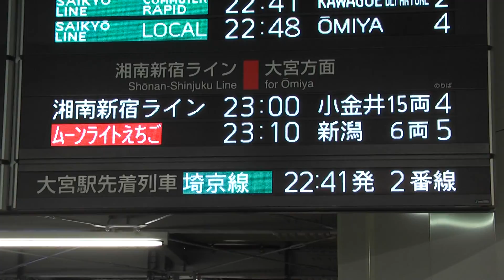【HD】新宿駅フルカラーLED電光掲示板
2013年3月26日撮影

3月26日から3月31日までの5泊6日で1人で道南＆東北大遠征に出掛けました

今回の旅の大きな目的としては来年5月に廃線になる江差線の木古内～江差の乗車と岩泉駅に行き、代行バスに乗ることでした

また、以上の場所だけでなく色々な場所へ行き、色々なことを感じてきました

東日本大震災以来初めて東北へ行きましたが、やはり東北はいい場所だと思いました

そして、今回の旅で初めて秋田県、岩手県、青森県、北海道へ行きました

今回の旅で高校生で行く一人旅は最後となりましたが、とても良い思い出となりました

とても密な6日間でした！

旅の経路は以下です

横浜→(湘南新宿ライン)→新宿→(ムーンライトえちご)→新津→(羽越本線)→酒田→(羽越本線)→秋田→(奥羽本線)→大館→(奥羽本線)→弘前→(奥羽本線)→青森→(津軽線)→蟹田→(スーパー白鳥31号)→木古内→(江差線・函館本線)→函館→(函館本線・江差線)→江差→(江差線)→木古内→(スーパー白鳥26号)→蟹田→(津軽線)→三厩→(津軽線)→青森→(青い森鉄道)→野辺地→(大湊線)→大湊→(大湊線)→野辺地→(青い森鉄道)→青森→(奥羽本線)→弘前→(奥羽本線)→大館→(花輪線・IGRいわて銀河鉄道)→盛岡→(JRバス)→岩泉→(岩泉線代行バス)→茂市→(山田線)→盛岡→(田沢湖線)→大曲→(奥羽本線)→秋田→(リゾートしらかみ1号)→青森→(奥羽本線)→弘前→(奥羽本線)→秋田→(羽越本線)→酒田→(羽越本線)→村上→(羽越本線・白新線)→新潟→(ムーンライトえちご)→新宿→(中央線快速)→高尾→(中央本線)→松本→(中央本線)→小淵沢→(ホリデー快速ビューやまなし)→新宿→(湘南新宿ライン)→横浜